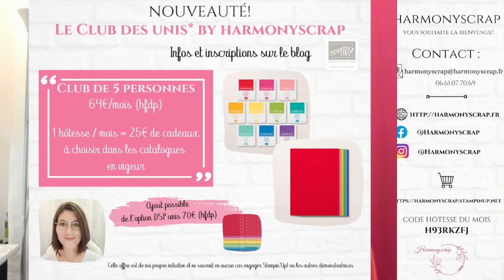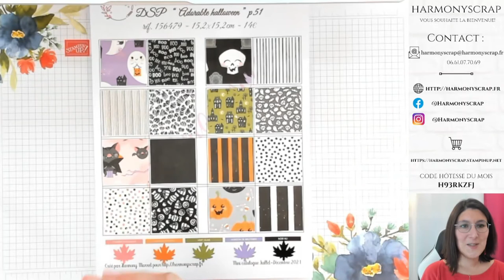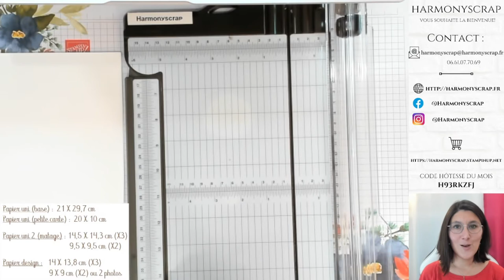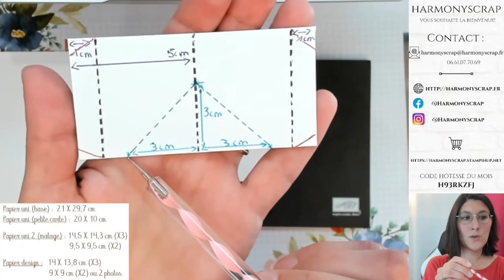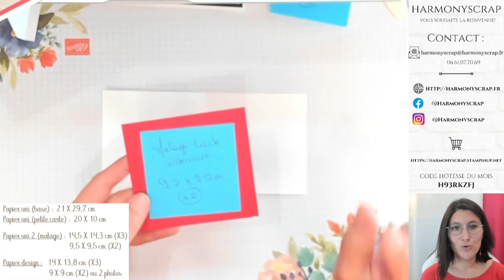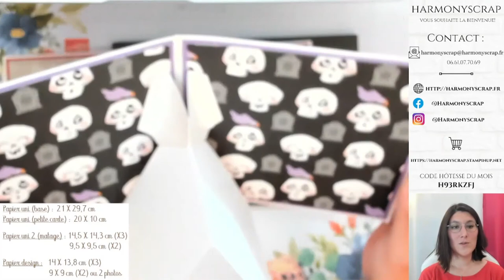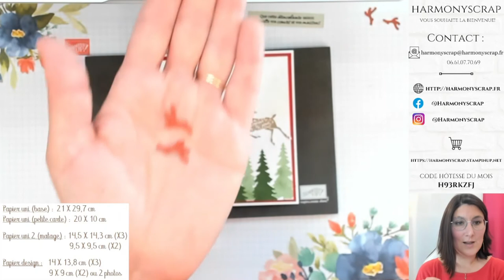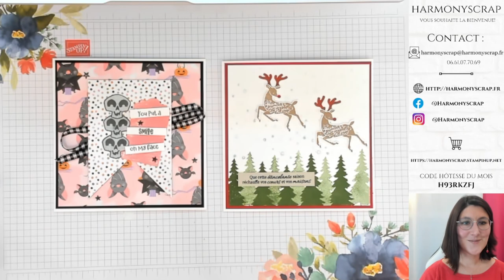Live 76 carte pop up Douces Impressions / Stampin'Up!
Take care!